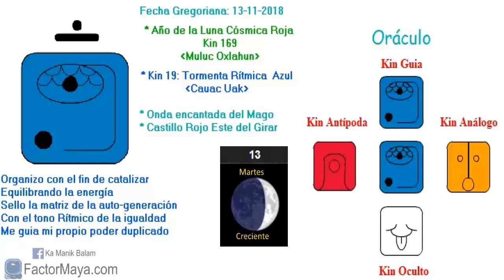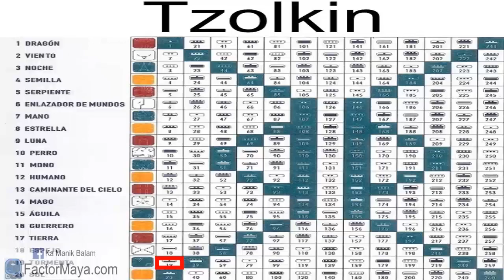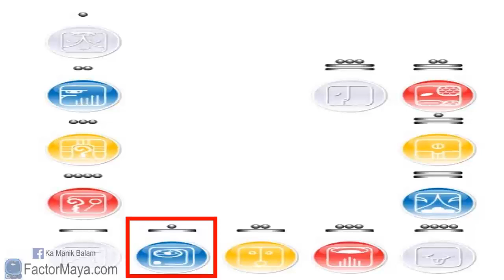Sabiduria Maya. Tzolkin. Tormenta Ritmica “Uac Cauac” Martes 13 Noviembre 2018. Kin 19.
La Tormenta Ritmica, nos invita a aceptar el cambio. La vida es cambio constante. Lo único constante en la vida, es el cambio. El cambio no produce dolor, es la resistencia al cambio. Cauac nos ayuda a autogenerarnos. Después de la Tormenta, llega la calma. Mantener nuestro equilibrios. Es a través del desequilibrio, que alcanzamos el equilibrio. Vivir el momento presente con integridad.
Gratitud infinita!